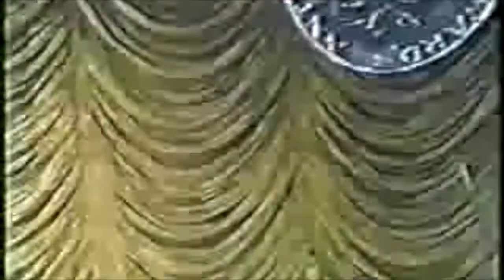Michael Moriarty Wins Best Actor Tony Awards 1974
Michael Moriarty is presented with the Best Actor Award by the legendary Bette Davis for his sensational performance in "Find Your Way Home". From the 1974 Tony Awards in New York.